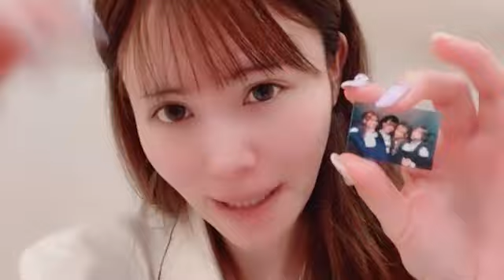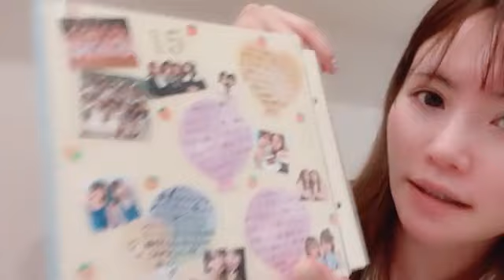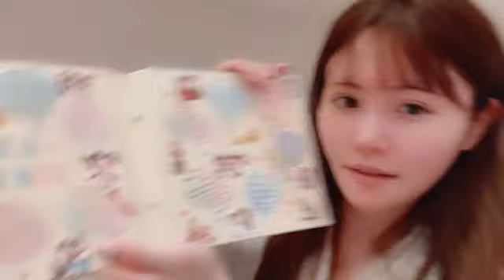SHOWROOM Haruka Komiyama 込山 榛香 AKB48 2024/05/20 23:07 JST